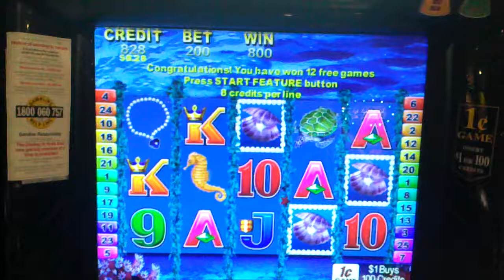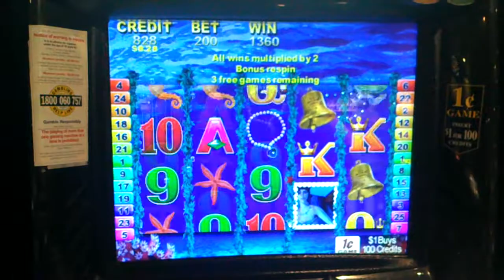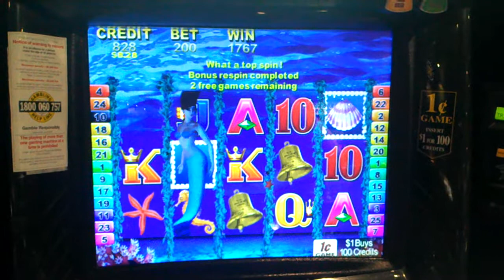1c Mystic Mermaid HD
FREE SPINS, max bet on 1c machine. Australian pokies. HD video. Shitty win :(